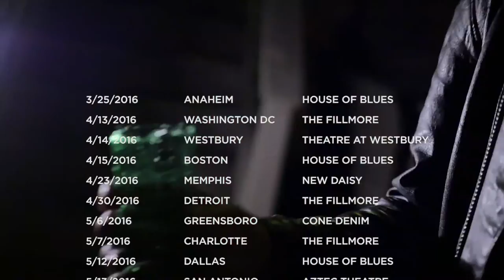FRANKIE BALLARD at Cone Denim Entertainment Center 5/6